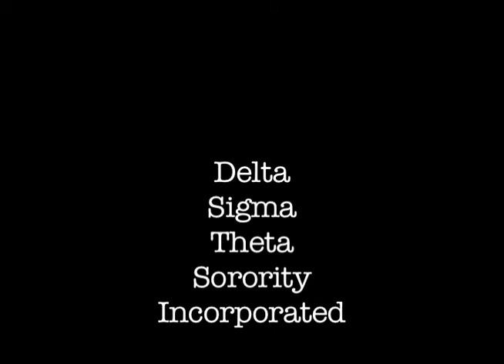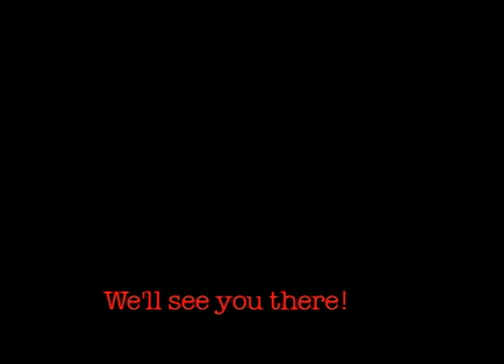Rhapsody in Red!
The Epsilon Epsilon Chapter of Delta Sigma Theta Sorority Incorporated Presents: Rhapsody in Red, the annual scholarship ball